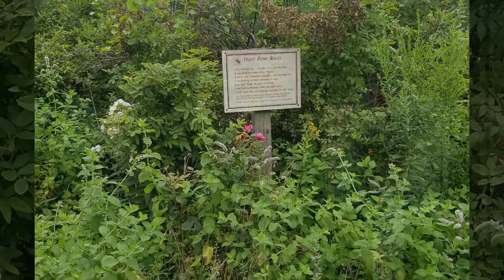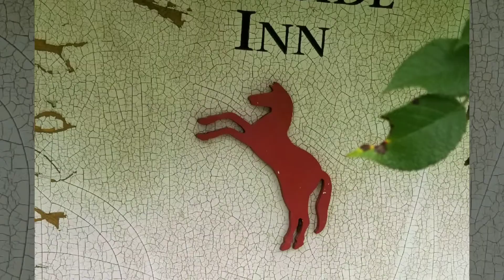A visit to the Wayside Inn Longfellow Memorial Gardens and Josephine's Pond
A peaceful visit to the Wayside Inn in Sudbury MA. The garden is located on the east side of the Inn, originally designed and planted in 1905.
The fly-fishing pond lies just beyond the Memorial Garden and was named Josephine's Pond by Henry Ford after one of his granddaughters.
*see the Wayside Inn website for more info about the grounds, features and history of the 100 acre property.
You can become a donor or a Community Partner too ♡ and support this local treasure
Donna Moy-Bruno, REALTOR and 2021 community partner of the Wayside Inn Foundation
Results Realty New England - Metrowest